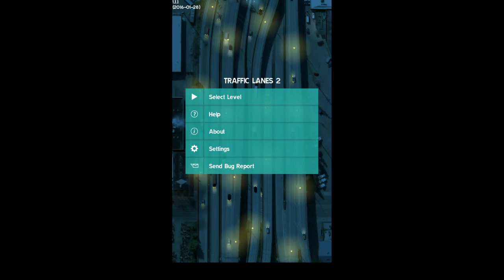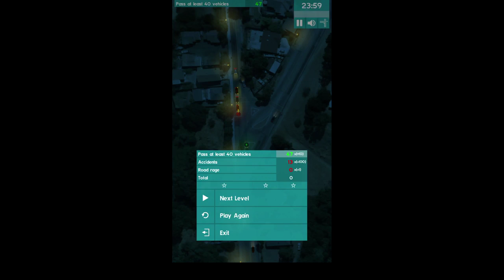Traffic Lanes 2 Android Gameplay